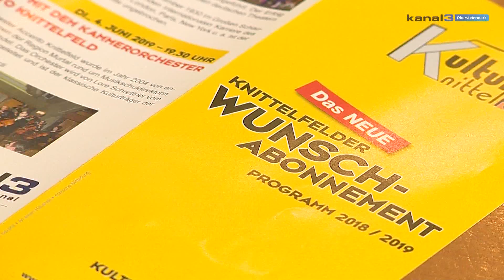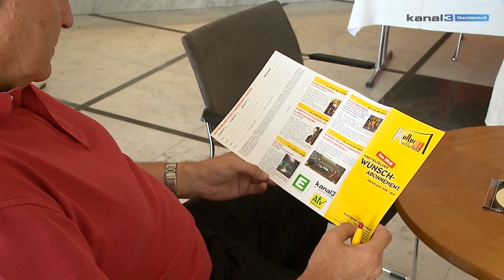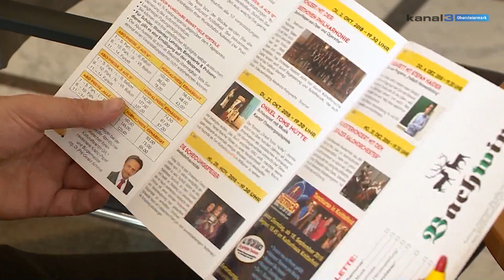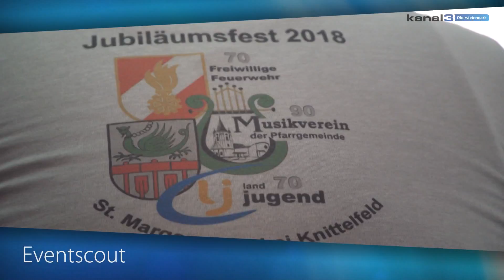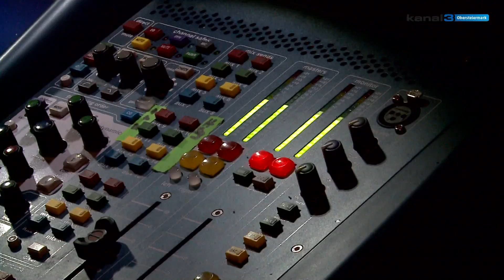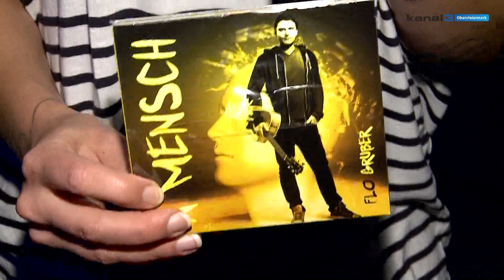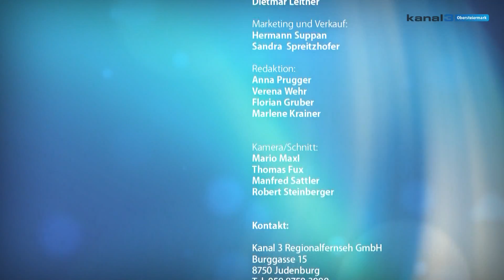Kanal3 Obersteiermark KW 25 2018